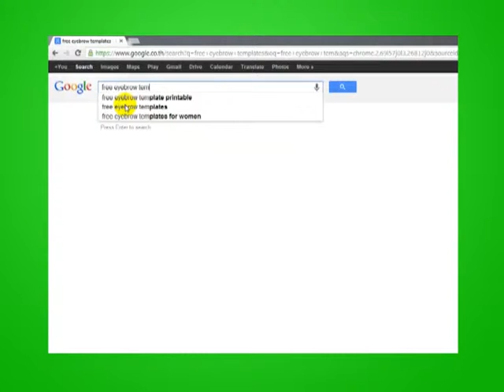Green Idea oa 26 10 56